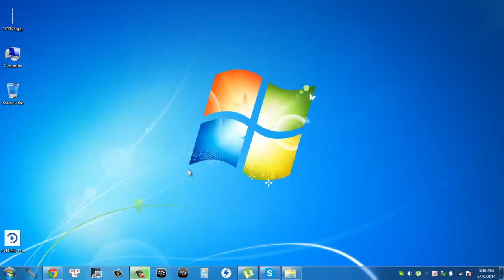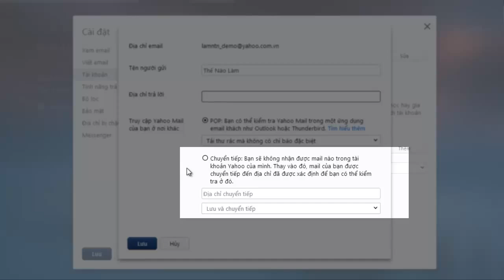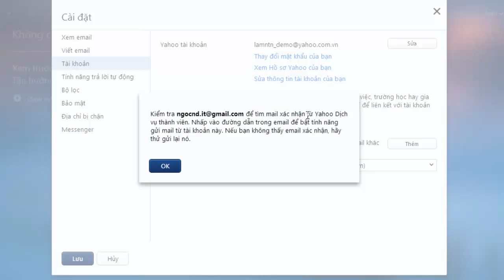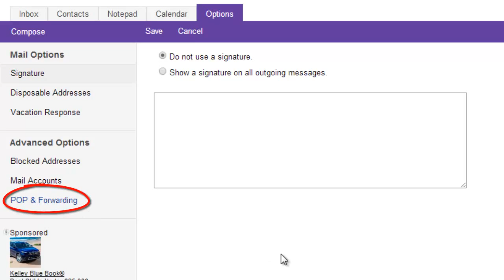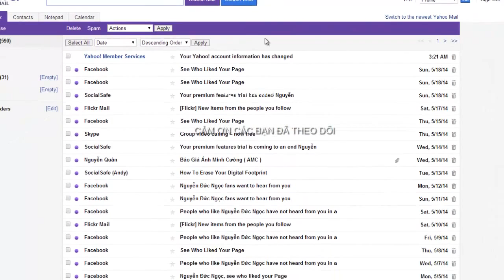Cách nhận Yahoo mail bằng tài khoản Gmail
Hướng dẫn cách thiết lập để nhận Yahoo mail bằng tài khoản